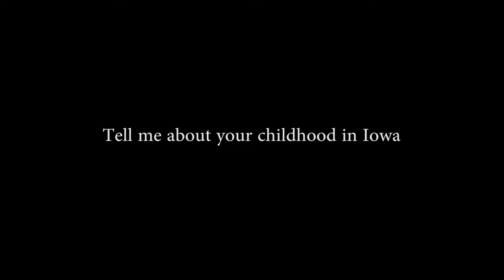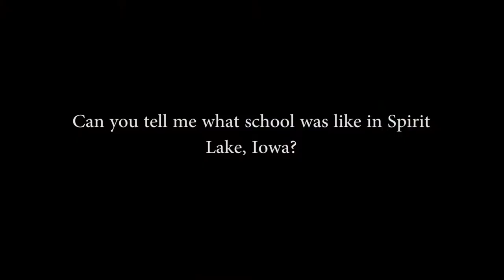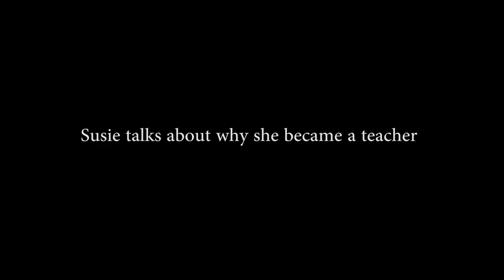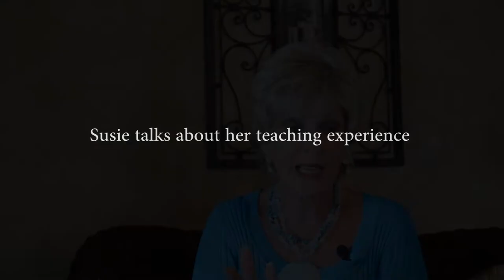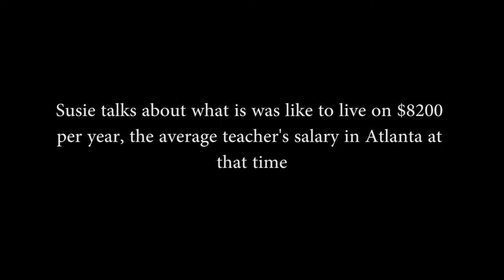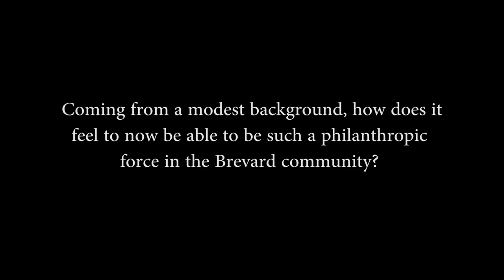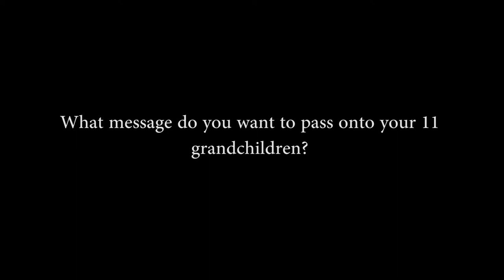Susan Wasdin, 65, Talks About Small Town Iowa, and Becoming a Teacher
Susan Wasdin, 65, talks about growing up in a small town in Iowa. She later became a teacher in Atlanta, and now gives back to her community.